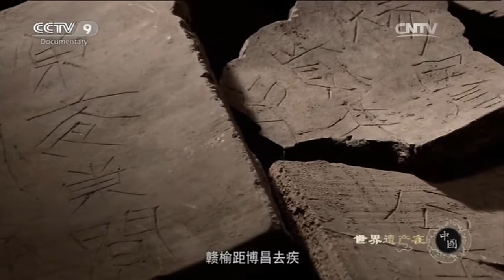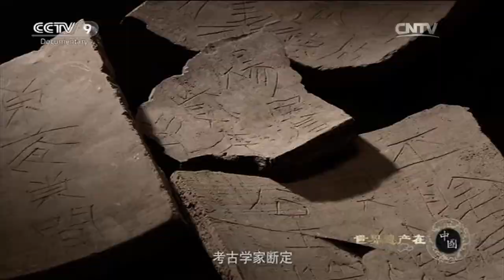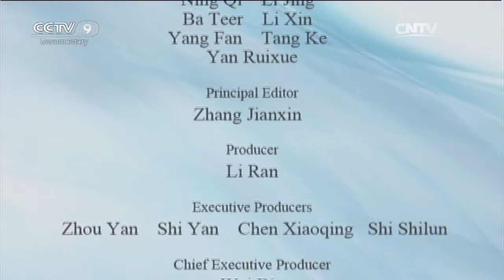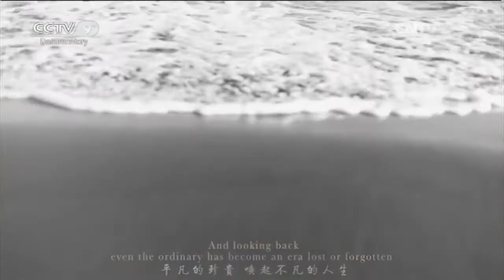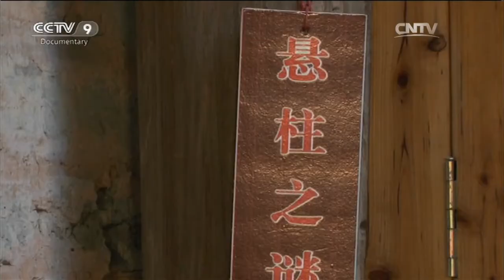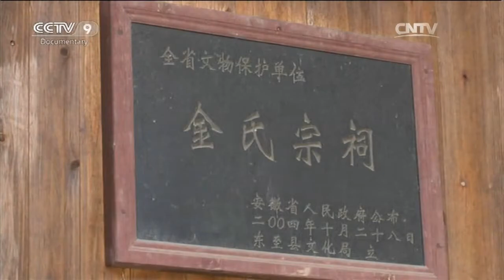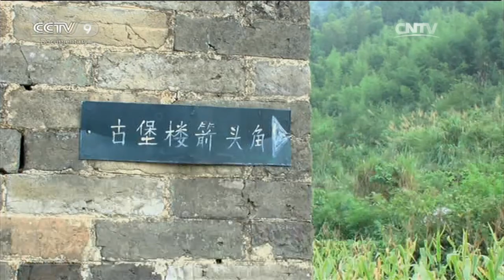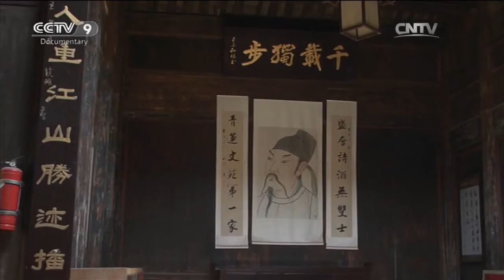The Mausoleum of Emperor Qin Shihuang II「UNESCO World Heritage Sites in China」 | China Documentary